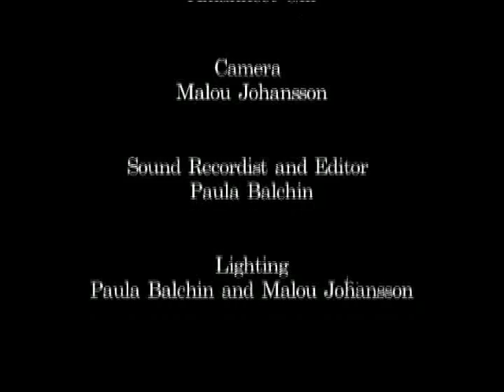Late in June - Short Film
From UAL and LaZie Productions comes a short film about a old frail women who is caring for her sick husband. She has placed herself in a set routine, but after awhile her memory starts to fade and she forgets about one important thing. The film is based on the affects of dementia and the struggles it can lead too, within a family. (c). 2008. LCC